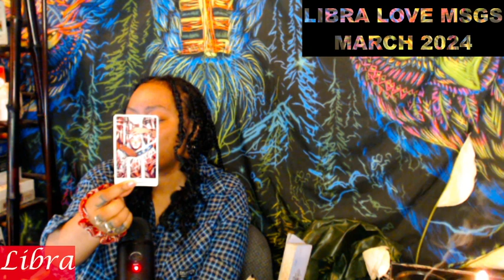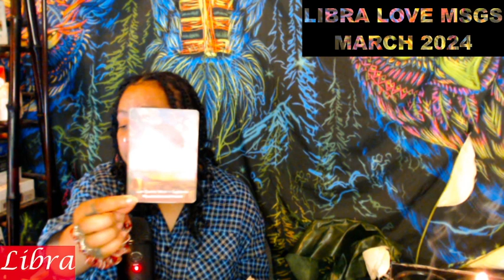Libra💓Ppl Tend 2 See & Capitalize Off Ur Potential B4 U Do & BIG Boundaries w/ Overbearing Feminines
Should you feel our energies mesh well, below is a list of the readings i offer.

Readings Offered At The Moment:

• What You Need 2 Know Right Now (5 Card - Clarification Included - Prerecorded) - $45

• Love Messages (5 Card - Clarification Included - Prerecorded) - $45 [please specify single/married/etc]

• Money/Career Spread (5 Card - Clarification Included - Prerecorded) - $45

2. The reading you selected
3. Additional information is optional but not required or necessary.

Length of readings vary, as they are guided by Spirit. Turnaround times for readings are 3-5 days. Please ensure the email you list is the SAME AS THE ONE YOU USE FOR YOUTUBE, as that is where your link will be emailed & you'll need to be logged into YouTube with THAT email.

A general tarot reading for Libra. I will never reach out to you to offer a reading. Beware of scams.